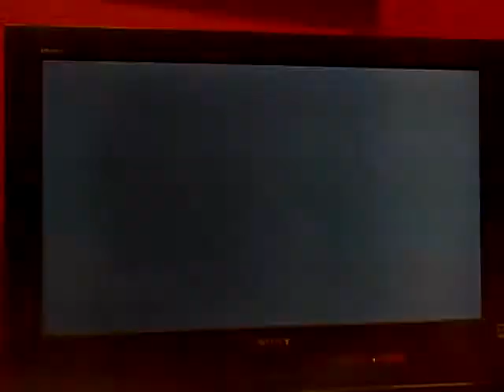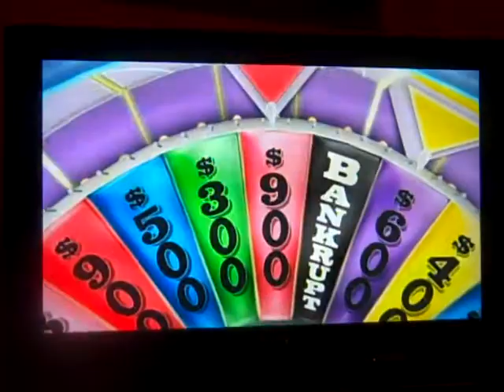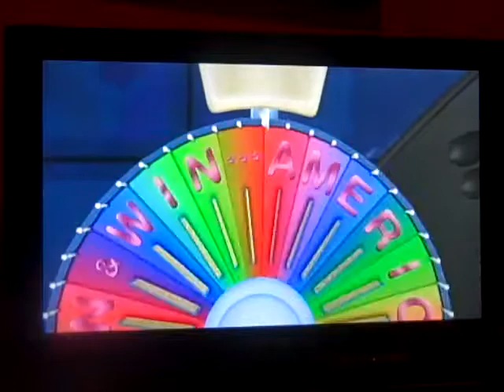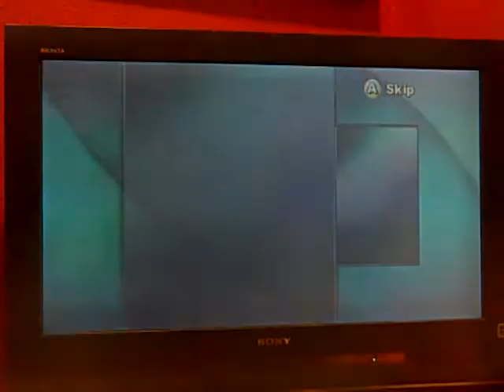Nintendo Wii Wheel of Fortune ORIGINAL RUN Game #1 (Part 2)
Here is the next part, in which I just solved Round 3's puzzle, and won a trip to Prague (since Round 3 was the Prize Puzzle). In addition, I also have the Million Dollar Wedge with me! Will I be able to hold on to it all the way to Bonus Round and POSSIBLY win $1 million in my first game? I did so on my old AubreyS1987TVStudios channel; let's see if it happens here on The Breeze (it will depend if I can hold on to it for another 3 turns in Round 4). Enjoy!